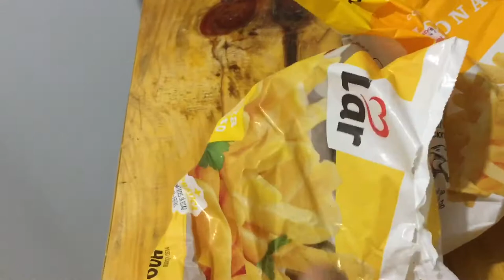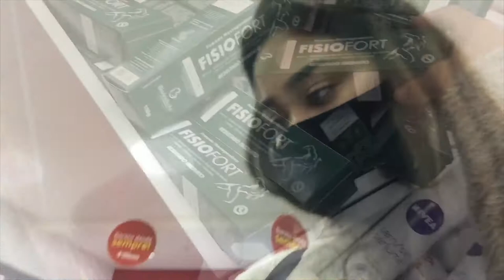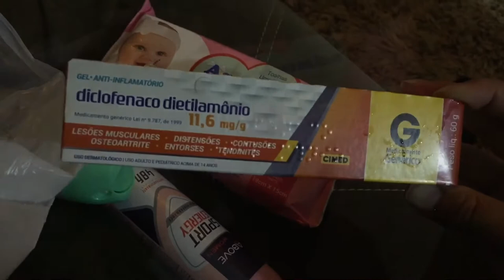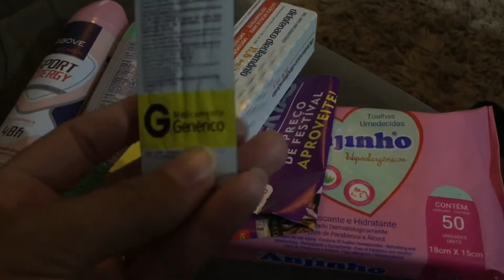VOU SER TITIA NOVAMENTE |COMPRANDO PRESENTE DO NOVO BABY E MAIS